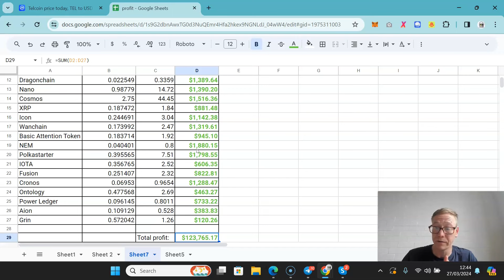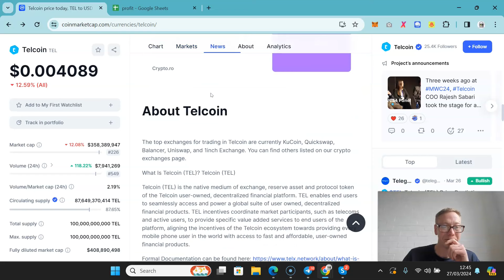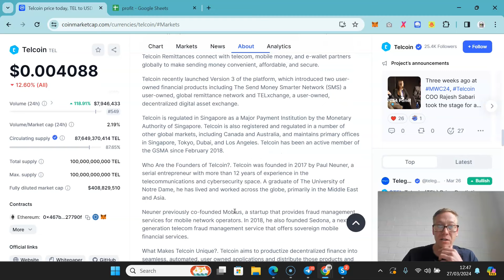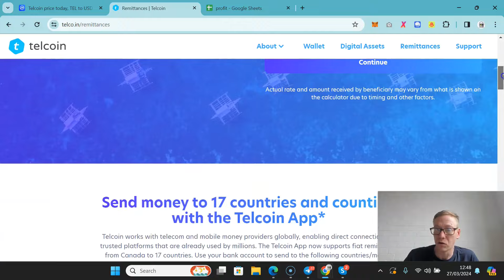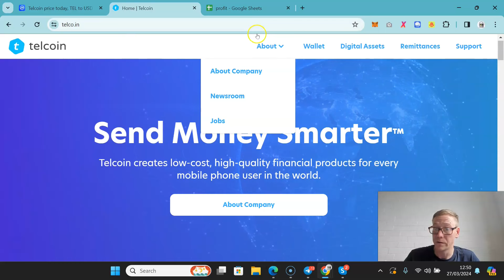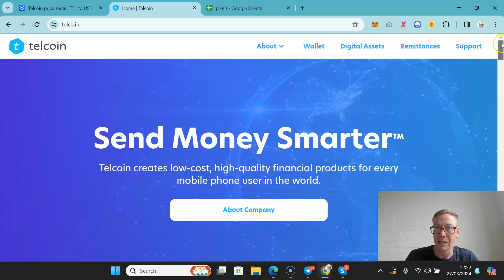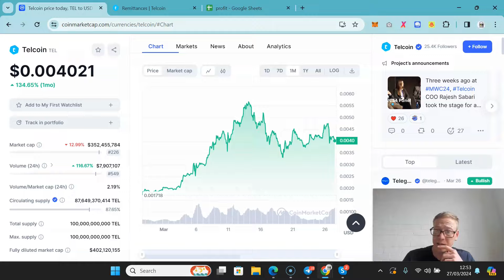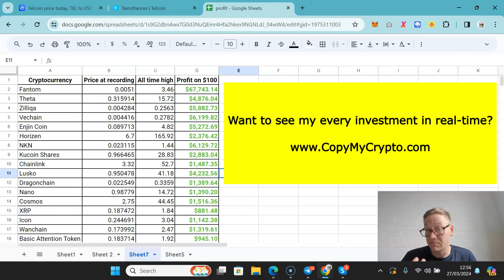TEL will hit $0.03 (currently under 1 cent)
Telcoin TEL price prediction. TEL coin is solid at under $0.01. It will hit $0.02 without breaking a sweat and can get to $0.03 if they do a few things right. Telcoin crypto has had an all time high of $0.06, showing just how high this coin can go. Watch now for my TEL price prediction.

TLDR - TEL Telcoin price prediction 2024.